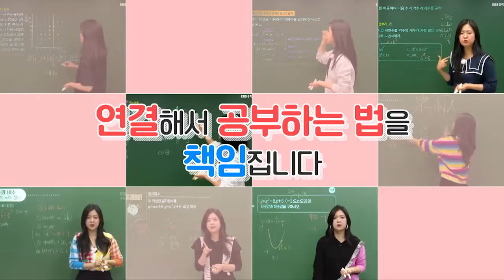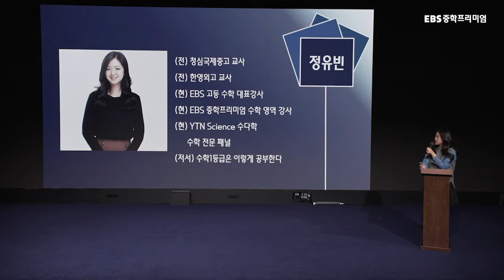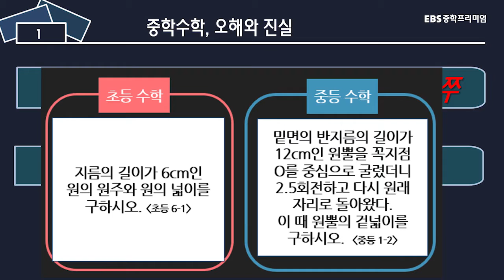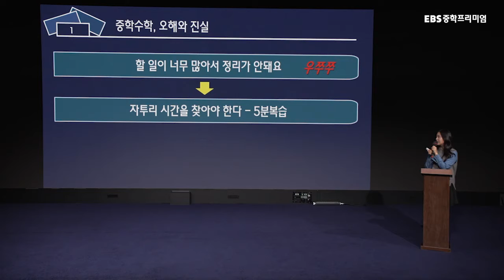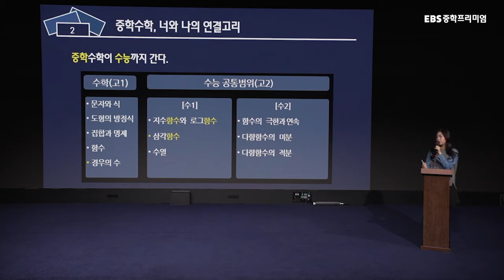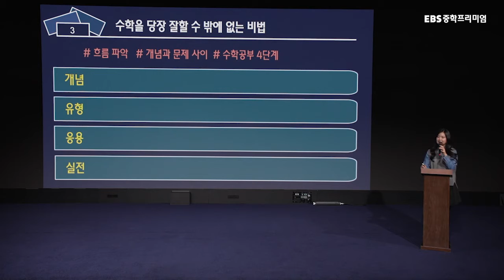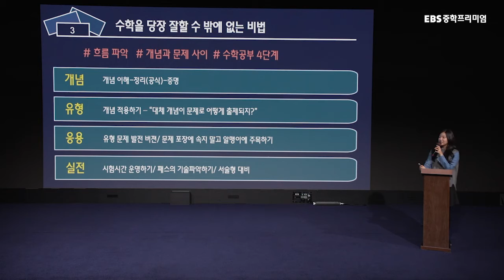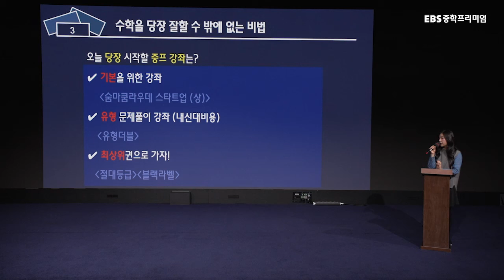중학 수학 몰라봐서 미안해｜정유빈 선생님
2023 중학프리미엄 학습전략 설명회
중학 수학 몰라봐서 미안해
정유빈 선생님 편